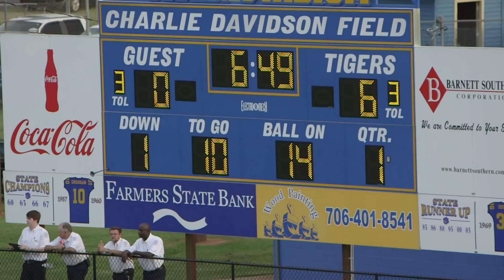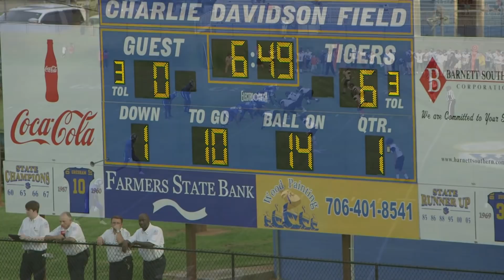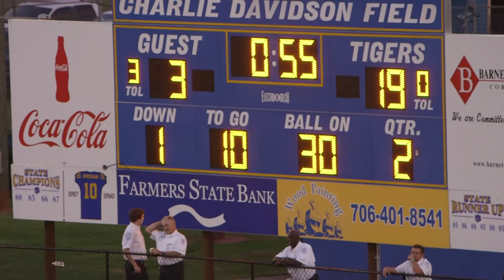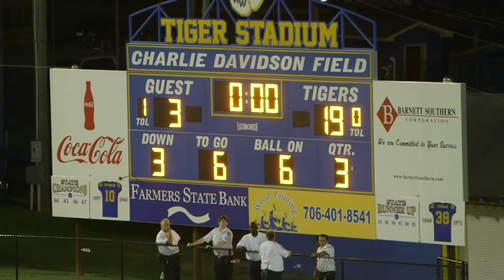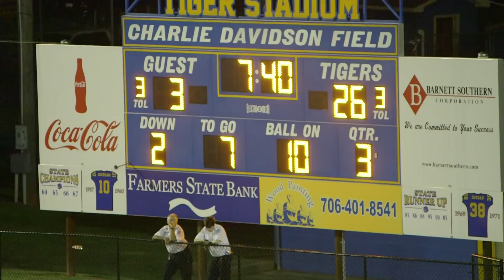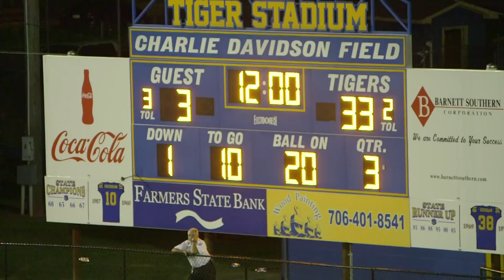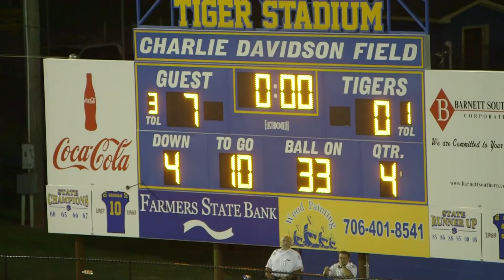W-WCHS vs Hart County 2018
Washington-Wilkes Comprehensive High School hosts Hart County in a preseason football scrimmage at Tiger Stadium in Washington.